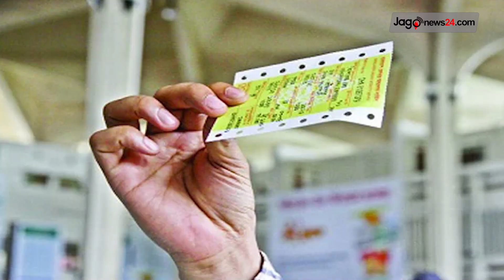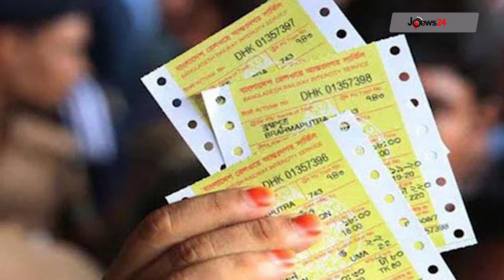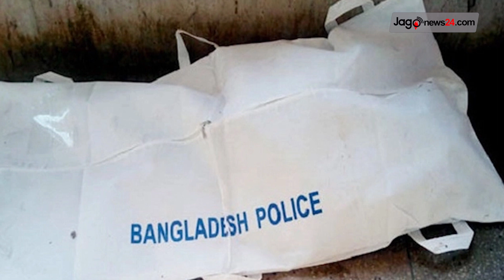বেলা ১১ টার নিউজ আপডেট || Jago News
বেলা ১১ টার নিউজ আপডেট। সোমবার, ১৭ এপ্রিল ২০২৩